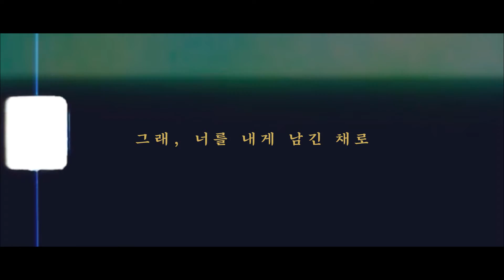실용음악과 최강뮤직비디오 "김포대학교 실용음악과"